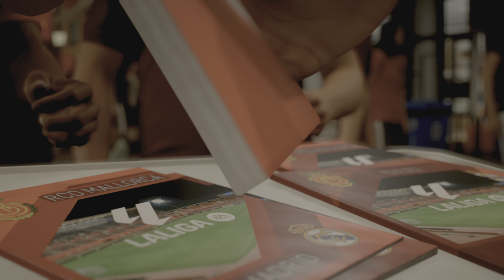FC 24_ RCD Mallorca vs. Real Madrid - Spanish La Liga 23/24 Full Match | PS5™ [4K60]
RCD Mallorca vs. Real Madrid - Spanish La Liga 23/24 Full Match at Campo de Fútbol de Son Moix Stadium